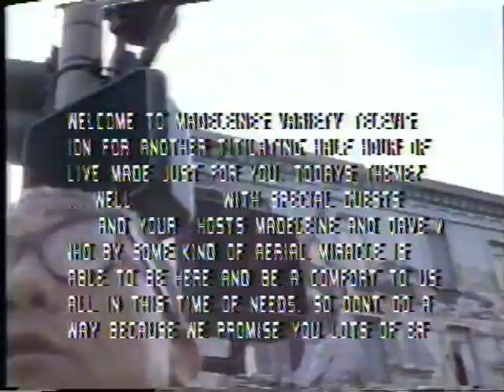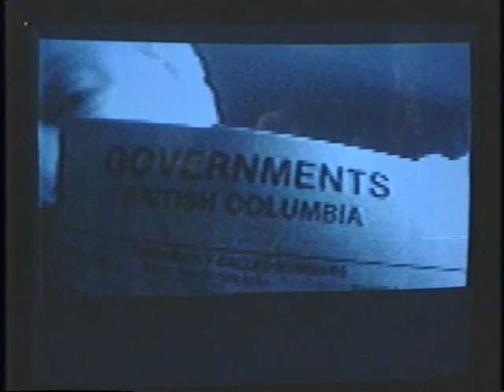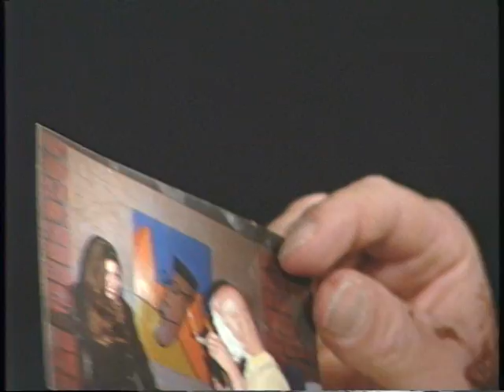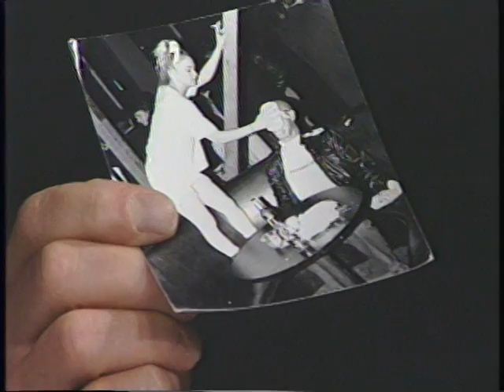MVTV 47 Live to Saudia Arabia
LIVE: German Video phones w/ Benjamin and Mike Live to Vancouver also live to Colonel Schwartzkopf in Saudia Arabia; Pie Face Brown. VIDEO: Cocks Flambe; ‘Walk Fence Walk’ by P. Jackson